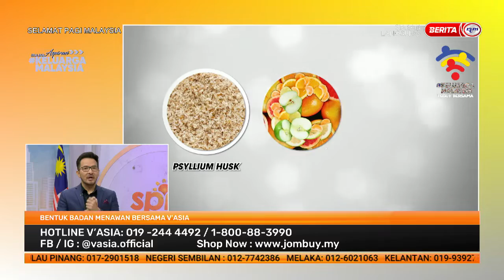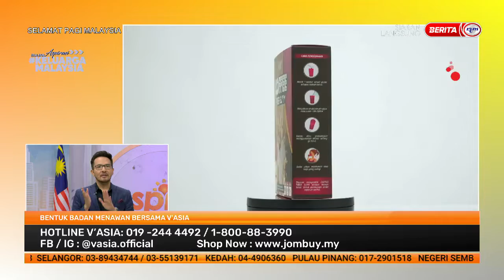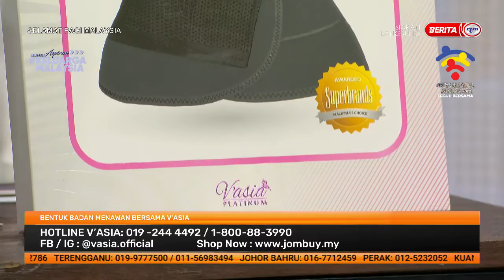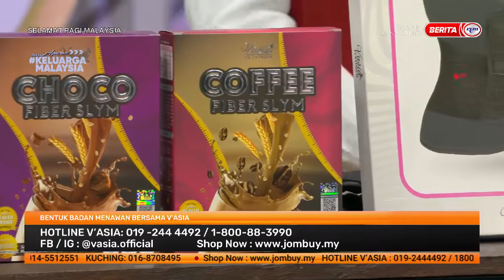20 OGOS 2022 – SPM – BENTUK BADAN MENAWAN BERSAMA V’ASIA